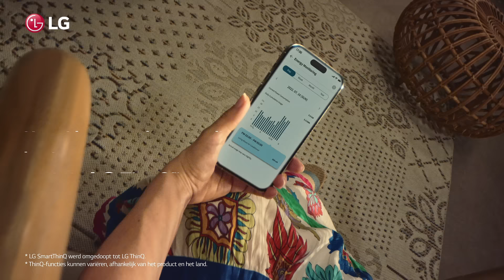Duurzaam koelen & verwarmen met een LG Airco - Snel Koelen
Even snel verkoeling nodig van de hitte?

LG DUALCOOL™ airconditioning is tot 40% sneller.

Met de LG ThinQ™-app kun je ook het energieverbruik monitoren.

Verhoog je coolfactor, verlaag je energieverbruik